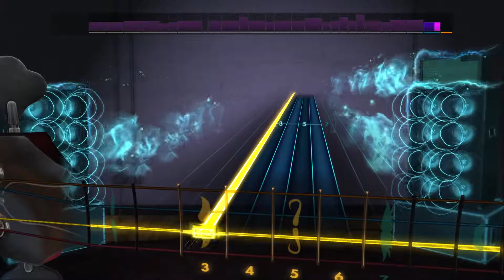Dream On - Aerosmith Bass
Tuning: E Standard (A444)